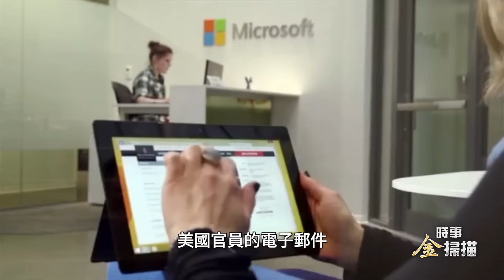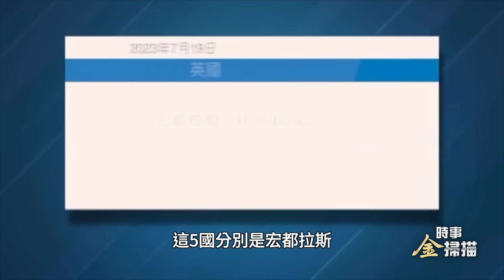台灣五共諜姐妹花落網；美駐華大使被黑客攻擊；烏克蘭首用集束炸彈，俄軍事網紅被炸亡；水稻專家透露若如此將全完了。| 時事金掃描 7/22/2023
三萬人操練「護身軍刀」直指中共，美駐華大使被黑客攻擊；
臺灣機密文件在網上泄露，四官兵當共諜兩人竟然是姐妹；
烏克蘭首次使用集束炸彈，俄羅斯軍事網紅被炸身亡；
習近平開會急喊「藏糧」，水稻專家透露若如此將全完了。

習近平開會急喊「藏糧」；台灣五共諜姐妹花落網；美駐華大使被黑客攻擊；烏克蘭首用集束炸彈，俄軍事網紅被炸亡；水稻專家透露若如此將全完了。| 時事金掃描 7/22/2023